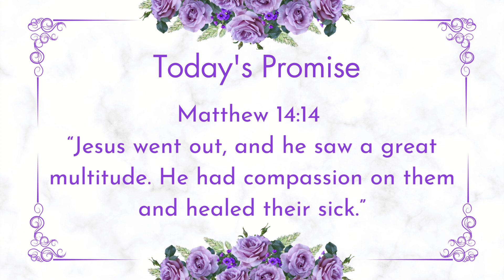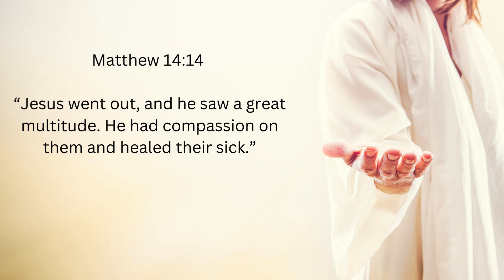Christ's Compassion Heals Us | Ps. Reena | The Upper Room Covenant - Daily Devotional | Nov 18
Matthew 14:14

“Jesus went out, and he saw a great multitude. He had compassion on them and healed their sick.”

Click on community page and answer simple Bible questions